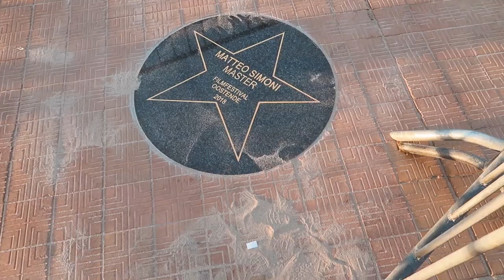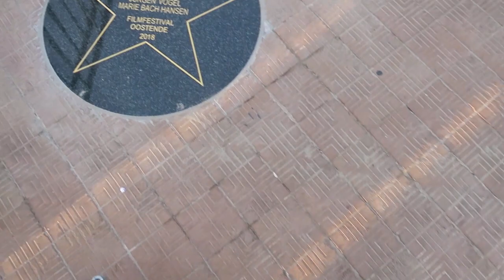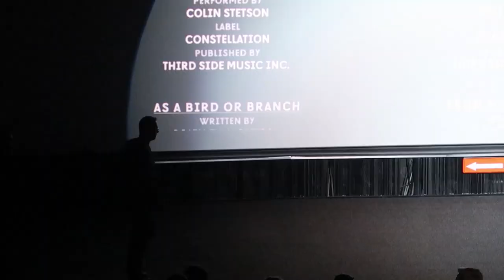🎤 Heel wat BV's interviewen op FILM FESTIVAL OOSTENDE 🎬 | VLOG #129 | OBOJ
Hey allemaal! WAT EEN WEEK?! Ik heb de kans gekregen om meer dan een week heel wat interviews af te leggen op het Film Festival van Oostende.